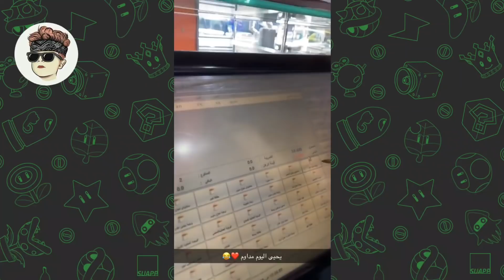كيف كان العيد مع يحيى الزعبي ؟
صلوا على رسول الله .
لا تنسواالاعجاب بالفيديوا 👍👍  وتابعوا بقية المقاطع على القناة 🌹🌹 وتفعيل زر الجرس 🔔🔔

لاتنسى الاشتراك وتفعيل زر الجرس
يحيى_الزعبي فانز_يحيى_الزعبي لاتنسى الاشتراك وتفعيل زر الجرس